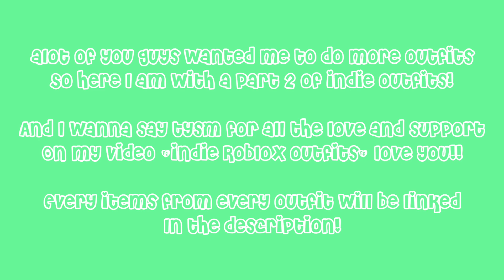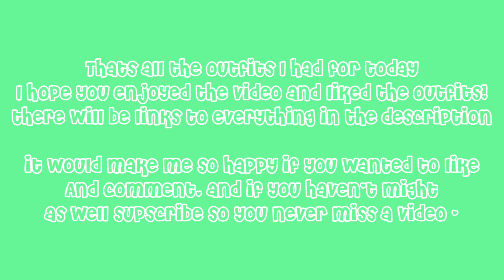INDIE ROBLOX OUTFITS *with links*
there are link to all the outfits, so if you cant find them in the catalog, just scroll down here and you'll find everything!!